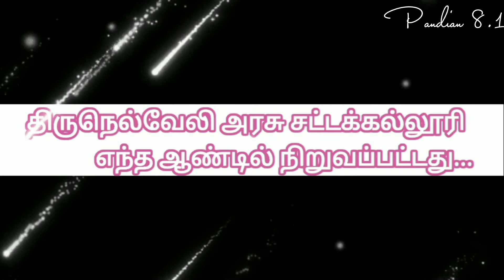திருநெல்வேலி அரசு சட்டக் கல்லூரி எந்த ஆண்டில் நிறுவப்பட்டது | Tirunelveli Government Law College